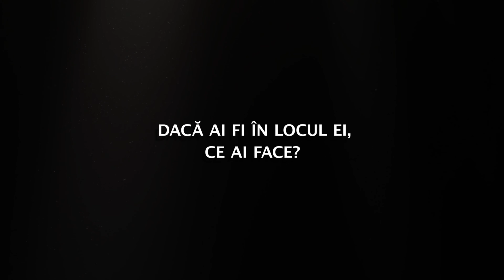Când Viața te LOVEȘTE, Dumnezeu este cu Tine - Poveste de Dragoste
Ce faci cand viata iti face surprize pe care nu le doresti? In acest episod din Poveste de Dragoste, vei alfa despre un principiu fundamental al dragostei: Empatia.

PRODUCATOR
Hope Discovery

GRAFICA/EFECTE VIZUALE/COMPOSITARE/ANIMATIE
Augustin Cosmin Pop / POPIXAR STUDIO

ILUSTRATIE
Teodora Bicescu

EDITARE & DESIGN SUNET
Florian Titus Ardelean - Cinesoud Europe

MUZICA
Gabriel Brasov

MULTIMIRI SPECIALE
Irina Anghel, Flavia Peli,
Mihai Bolonyi, Costin Banica,
Petrica Cristescu

SCENARIUL & REGIA
Attila Peli